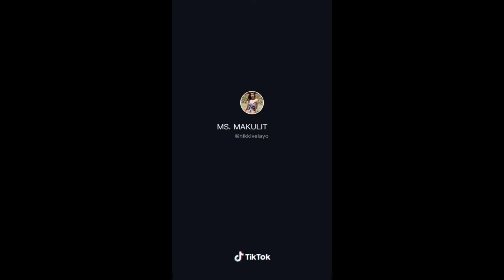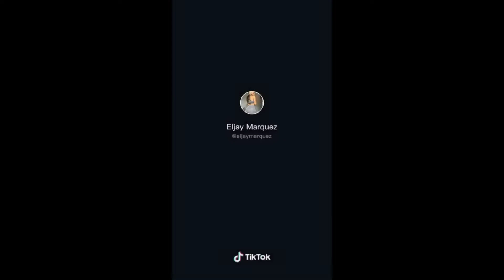mapapa wow ka talaga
mapapa wow ka talaga sa lupit at galing nila sumayaw